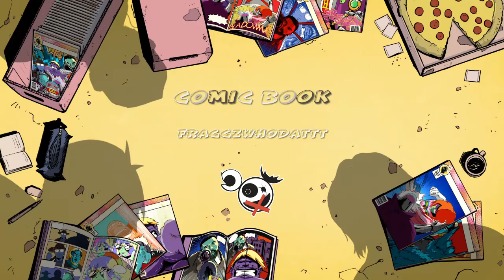Solo Dolo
SHAREfactory™